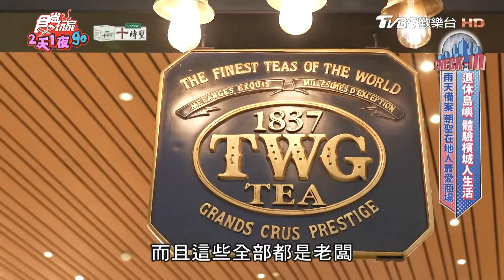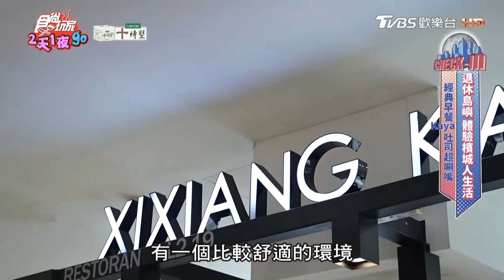【馬來西亞 檳城】史上最貴最好吃 馬來西亞榴槤界精品【食尚玩家2天1夜go】20231018 (3/3)